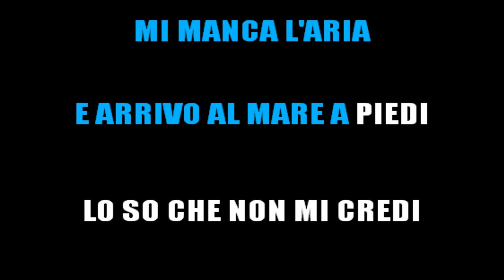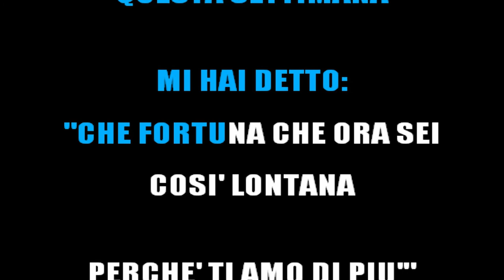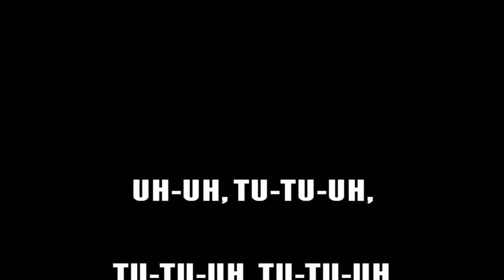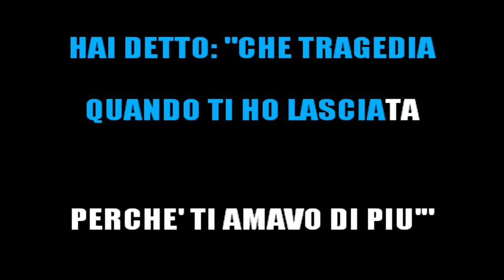ELISA ft. MATILDA DE ANGELIS - LITORANEA (KARAOKE STRUMENTALE) [base karaoke italiano]🎤